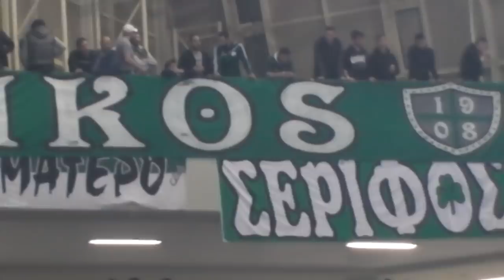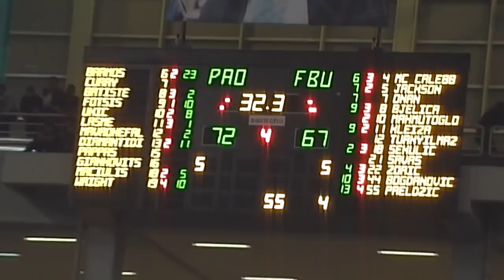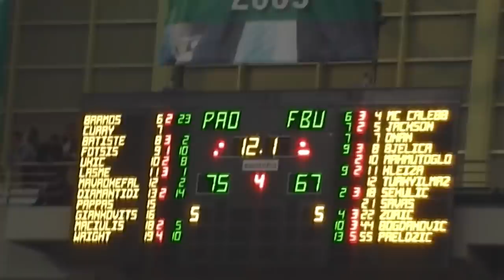Ομπράντοβιτς η Επιστροφή - Obradovic the return Full HD